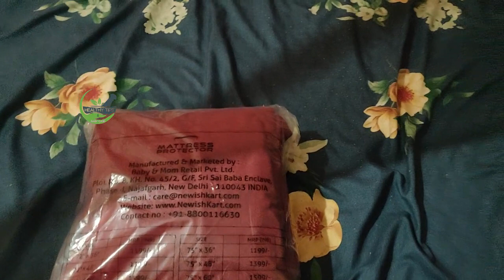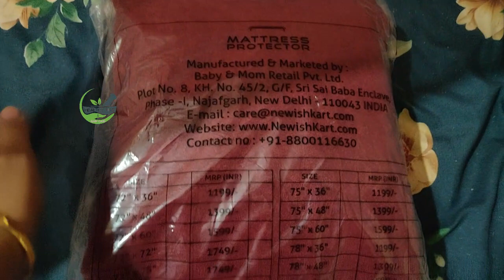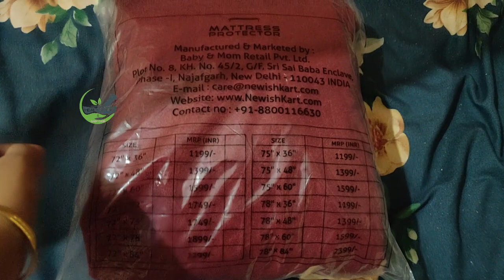waterproof bedsheet for baby mattress protector waterproof mattress protector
Noted: All content in this YouTube video is based on my personal experience, views & Many searching then only uploaing a all videos. I am posting this channel as a home remedy as my grandmother in our house says, it is not mandatory for you to use it.  I am not a medical practician. So please do not consider this as medical advice. Use any medicene you can once consult a your Dr.

All Healthy Tips and Baby news Update this Channel, Baby care tips, Healthy tips, Diet tips, Pregnancy tips, all tips useful to our life.